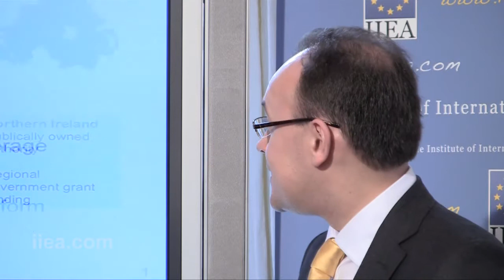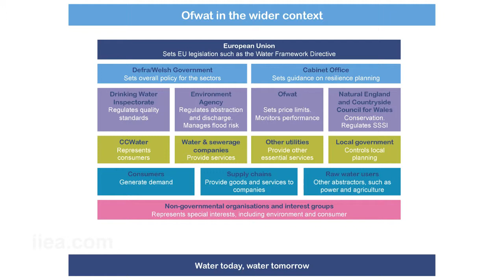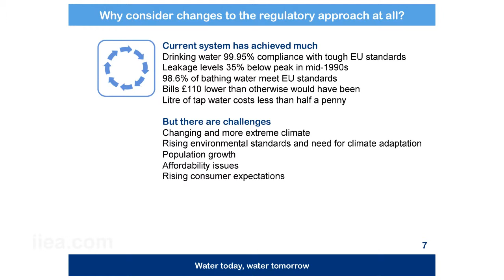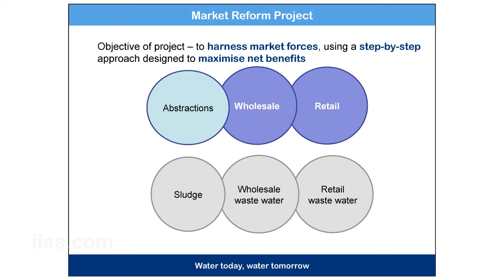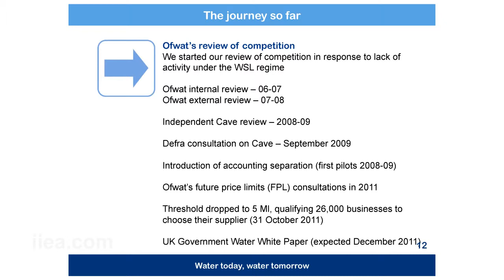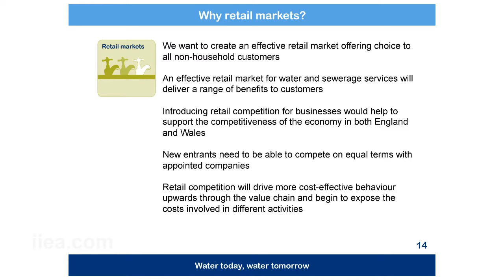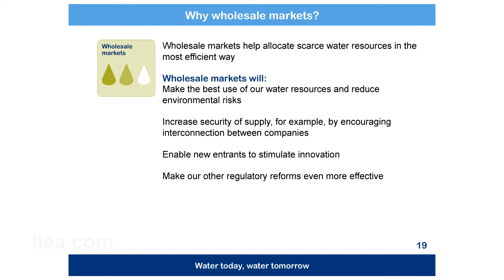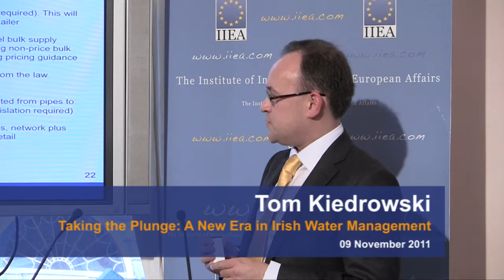Tom Kiedrowski on Taking the Plunge: A New Era in Irish Water Management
About the Event:

Ireland's water sector faces multiple challenges and is responding with a major transformation. Drawing from the EU-IMF Memorandum of Understanding and the National Recovery Plan, the Government has committed to establish a state water utility and a water regulator. In the context of these developments, this IIEA half day seminar facilitated debate on how this transition might best be managed. Bringing together international experts and stakeholders it explored European models of best practice in water governance, market reform and financing.

The seminar commenced with a keynote address by Minister for the Environment, Community and Local Government, Phil Hogan T.D., who discussed the challenge for the Government to establish a new national water utility and a new regulator and to find a fair funding model that incentivises water conservation and ensures cost recovery.